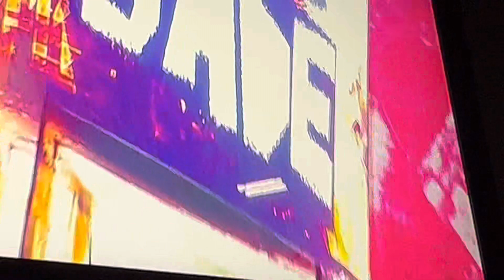Cora jade entrance on NXT November,1,2022